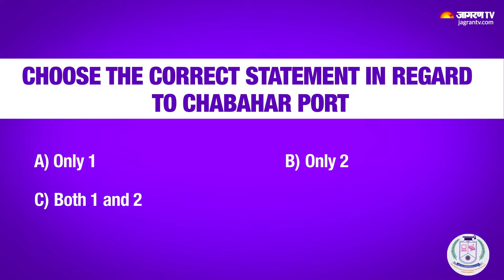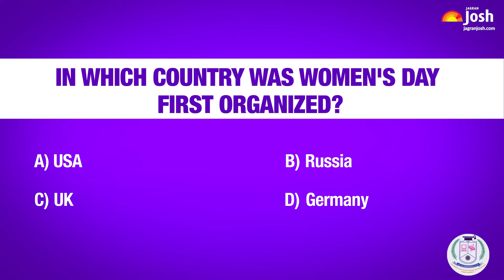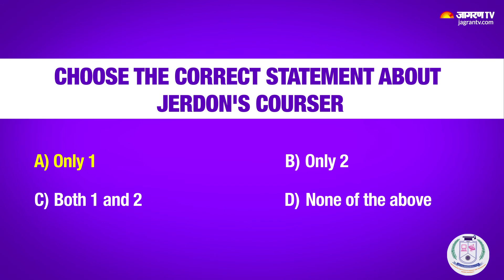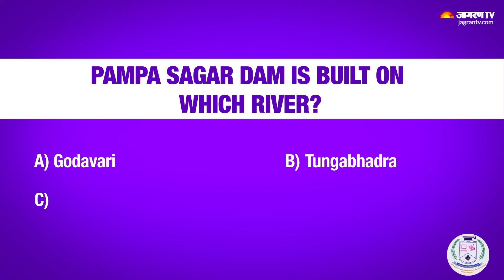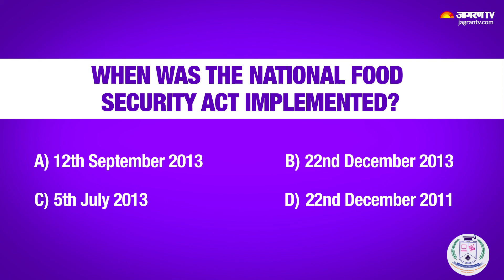Where was Women's Day first organized? | General Knowledge Quiz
To know about Sathyabama and All India online entrance Examination - SAEEE 2021 Please click the below link